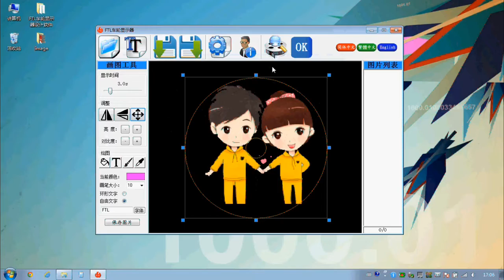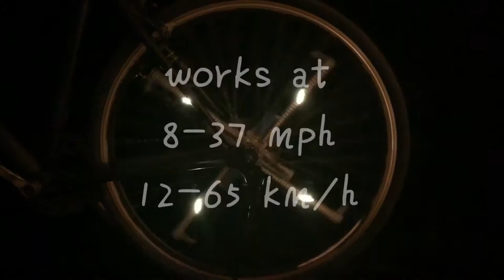Bike wheel monitor - bike wheel light - bicycle lighting